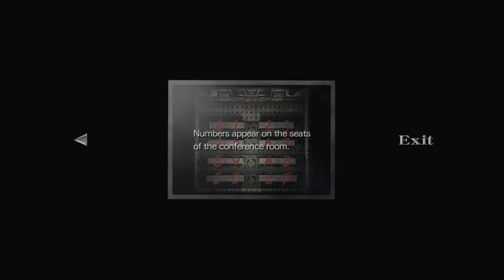Resident Evil 0 Remaster pt 5 Training Facility pt 3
Hi all and welcome to part 3 of my Resident evil zero play through.

In this episode we continue with are search of the Training facility to get the last of the statue parts to open the door to the next area .